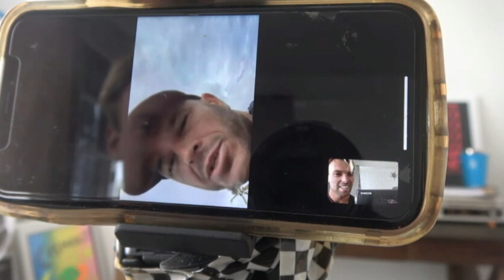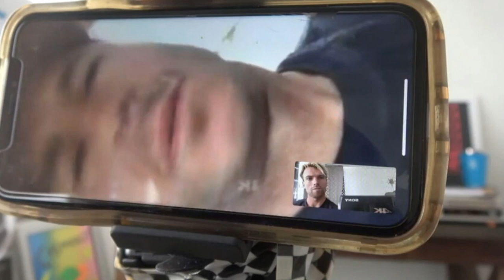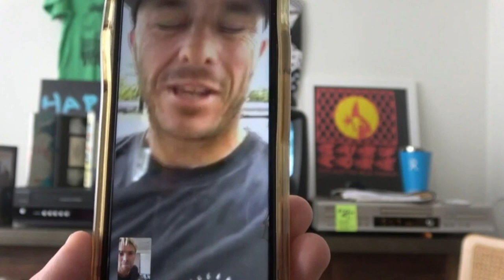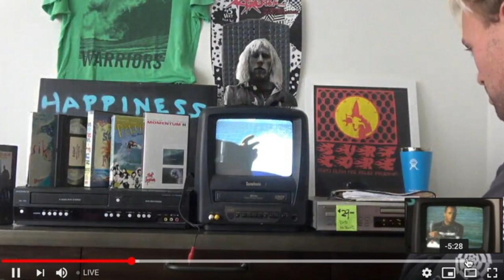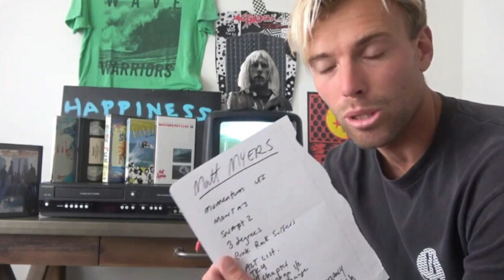Outreach 7 Shane Dorian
A conversation with Shane Dorian, talking surf movies, and the current state of surfing